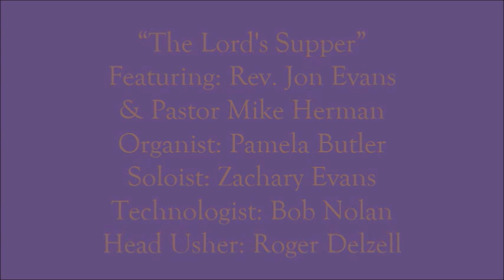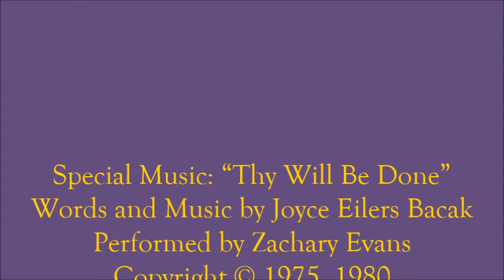03/28/2024 Worship Service FUPC of Morning Sun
Ecumenical Maundy Thursday Service
 Featuring Rev. Jon S. Evans
 & Pastor Mike Herman
 Filmed On Location March 28, 2024